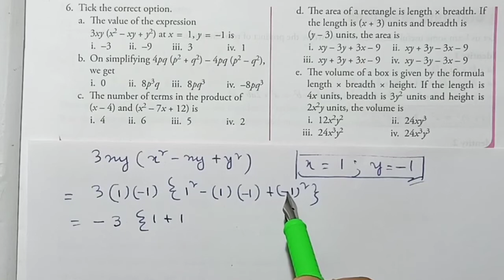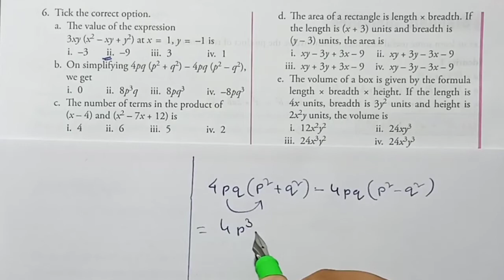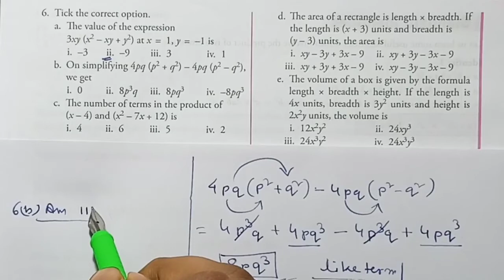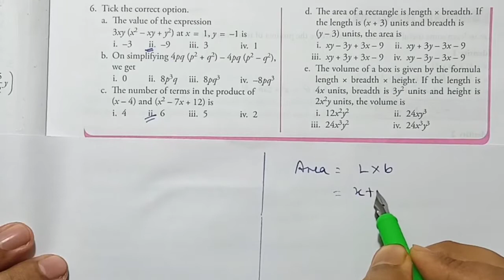Exercise 6.3 | Part 3 | Class 8 | Algebraic Expressions and Identities | Maths Xpress Solutions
Class: 8
Exercise: 6.3
Part: 3
Book Name: Maths Xpress Grade 8